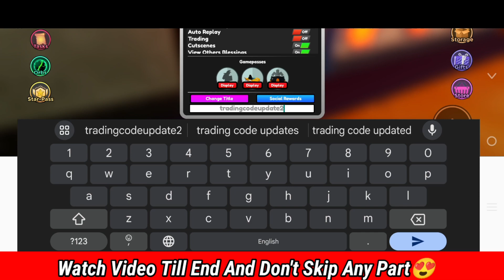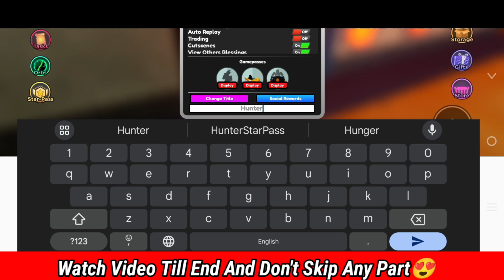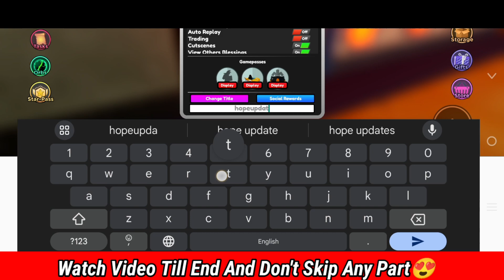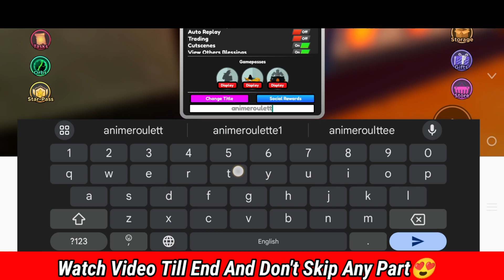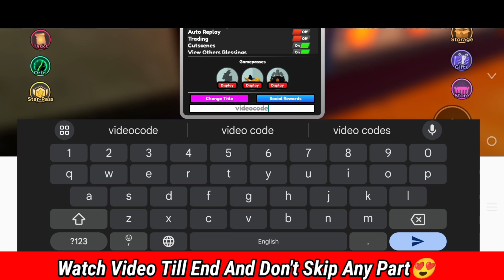⚠️Update+4X⚠️ALL STAR TOWER DEFENSE WORKING CODES 2024 - ROBLOX ALL STAR TOWER DEFENSE CODES.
*Your queires *
* all star tower defense codes may
* all star tower defense new codes in 2024
* all new working codes for all star tower
* all new codes for all star tower defense
* all new working codes for star tower defense in roblox
* all new secret codes in star tower defense
* new redeem codes for all star tower defense
* all star tower defense new gems codes in  march
* all star tower defense codes march 2024
* all star tower defense new codes in roblox
*all star tower defense codigos de codes